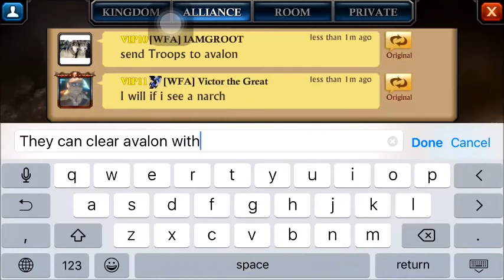June 2018 KVK hits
King Vic clears some invaders from our towers and sends PRC packing.  K85 vs K357 vs K385